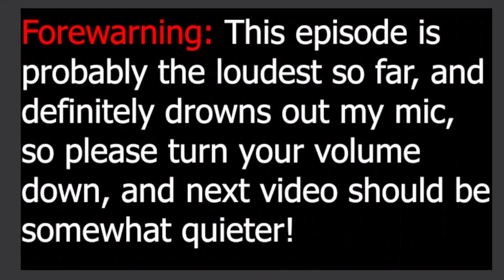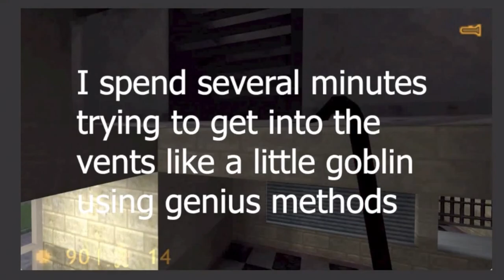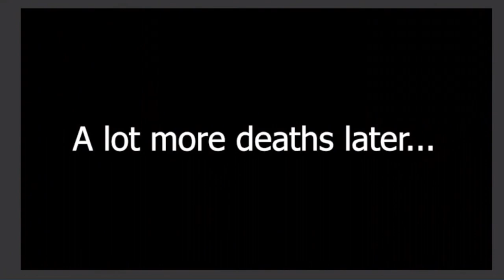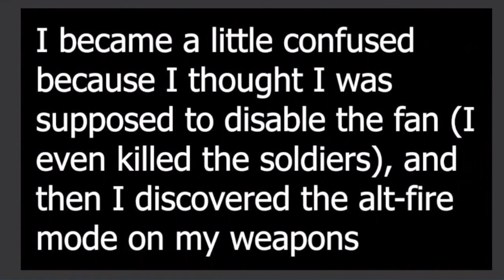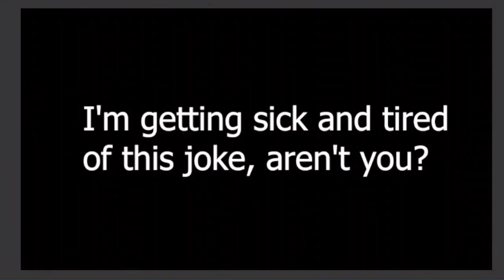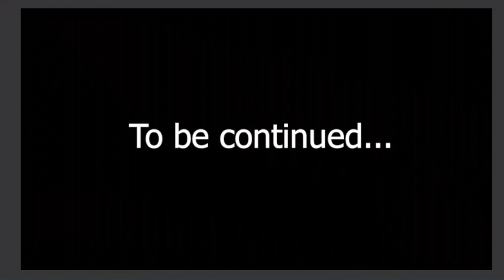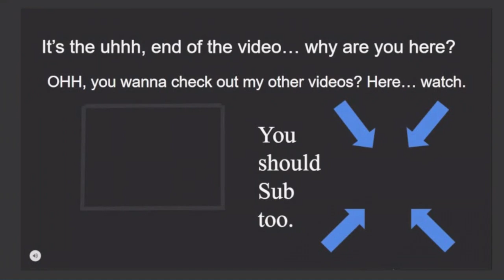Hλlf Life | #3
Death is the next step of life. In this case, death is the reason I added Richard Wagner's "Ride of the Valkyries" into my unfunny YouTube video.

𝐁𝐲 𝐟𝐚𝐫, 𝐭𝐡𝐢𝐬 𝐰𝐚𝐬 𝐭𝐡𝐞 𝐦𝐨𝐬𝐭 𝐰𝐨𝐫𝐤𝐞𝐝 𝐨𝐧 𝐯𝐢𝐝𝐞𝐨, 𝐚𝐧𝐝 𝐢𝐭 𝐬𝐡𝐨𝐮𝐥𝐝 𝐛𝐞 𝐭𝐡𝐞 𝐥𝐚𝐬𝐭 𝐨𝐧𝐞 𝐰𝐢𝐭𝐡 𝐭𝐡𝐞 𝐚𝐮𝐝𝐢𝐨 𝐢𝐬𝐬𝐮𝐞. 𝐈 𝐚𝐩𝐨𝐥𝐨𝐠𝐢𝐳𝐞 𝐟𝐨𝐫 𝐭𝐡𝐞 𝐞𝐱𝐭𝐫𝐚 𝐥𝐚𝐲𝐞𝐫 𝐨𝐟 𝐧𝐨𝐢𝐬𝐞 𝐚𝐧𝐝 𝐟𝐨𝐫 𝐭𝐡𝐞 𝐰𝐞𝐢𝐫𝐝 𝐠𝐫𝐚𝐲 𝐨𝐯𝐞𝐫𝐥𝐚𝐲, 𝐛𝐮𝐭 𝐭𝐡𝐢𝐧𝐠𝐬 𝐬𝐡𝐨𝐮𝐥𝐝 𝐅𝐈𝐍𝐀𝐋𝐋𝐘 𝐫𝐞𝐭𝐮𝐫𝐧 𝐭𝐨 𝐧𝐨𝐫𝐦𝐚𝐥 𝐧𝐞𝐱𝐭 𝐞𝐩𝐢𝐬𝐨𝐝𝐞!

I'll be trying to post every two weeks, so please hold me to that!